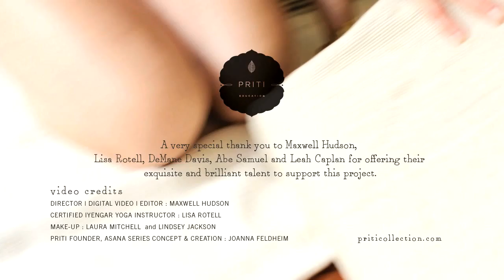Priti Education, lesson no. 7: Dhanurasana using Priti Collection cotton woven yoga blankets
Certified Iyengar yoga instructor Lisa Rotell gracefully demonstrates Dhanurasana (bow pose) using one Priti 100% cotton woven blanket, in classic fold to simply soften the floor and cushion her pubic and hip bones.
Director, Video production and Editing : Maxwell Hudson
Asana series concept & creation : Joanna Feldheim